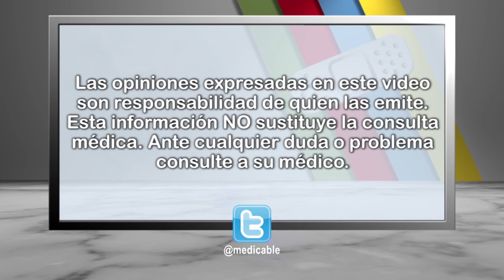¿Es posible prevenir el glaucoma?